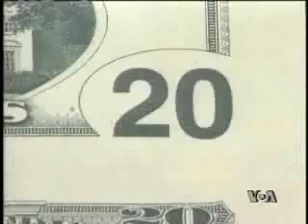Branko Terzić: Zemljama u razvoju potrebna pomoć u borbi protiv klimatskih promena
Na nedavno održanoj medjunarodnoj konferenciji o energetici u sedištu UN u Njujorku, koja je privukla i predstavnike nekih od najpoznatijih svetskih kompanija i eksperte, učestvovao je i stručnjak za energetiku firme "Delojt i Tuš", Branko Terzić. U razgovoru za naš program Terzić se osvrnuo ma usvojeni izveštaj i zaključke konferencije.